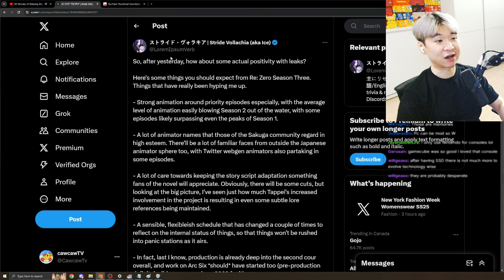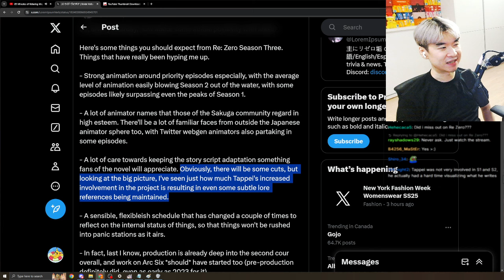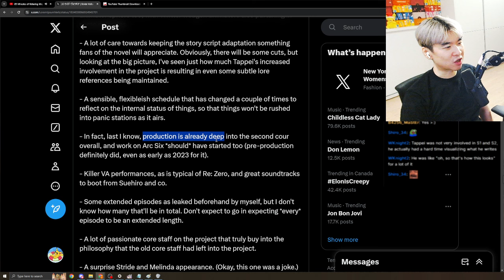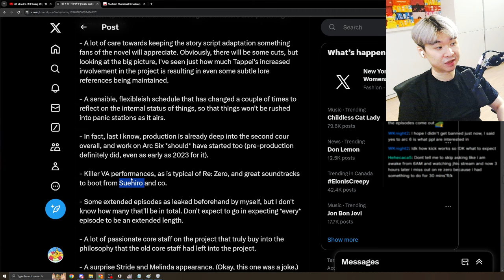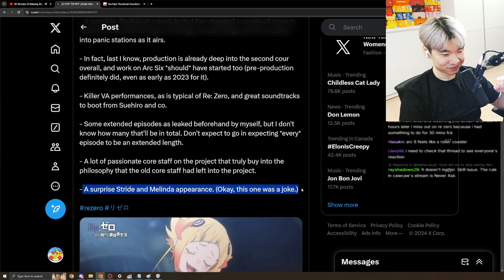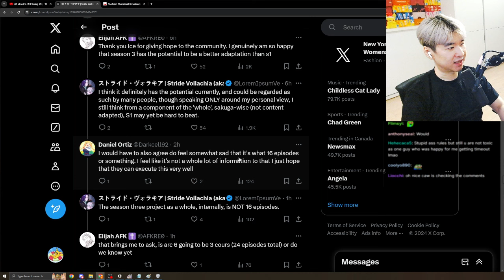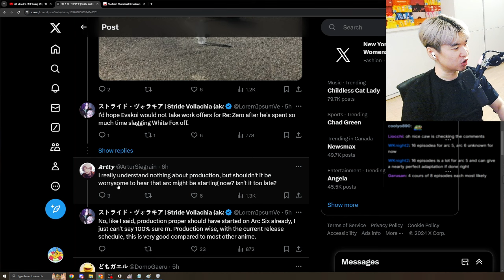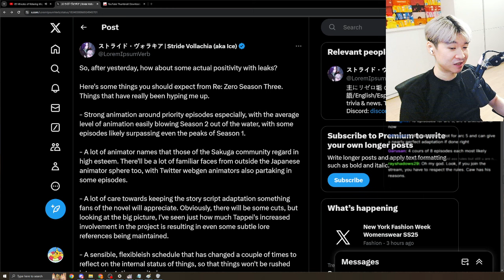Should we be WORRIED for Re:Zero Season 3 ???